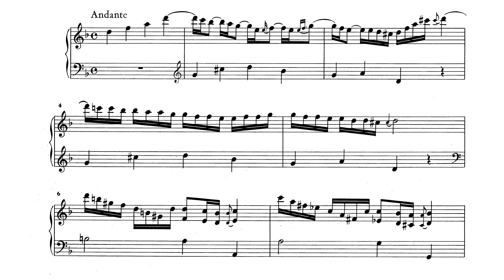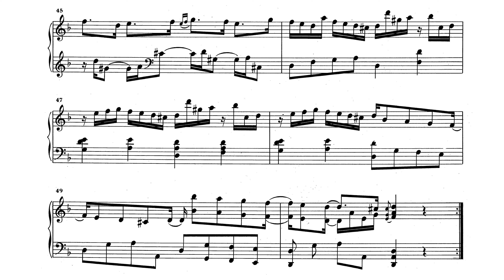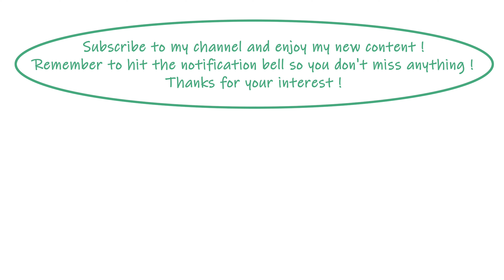Domenico Scarlatti - Sonata in D minor K213 (Wout Kwakernaat)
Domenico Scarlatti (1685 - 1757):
SONATA IN D MINOR (K213/L108)

Wout Kwakernaat (2009)